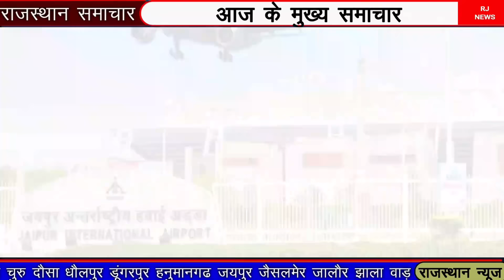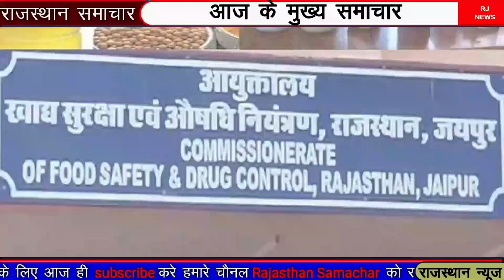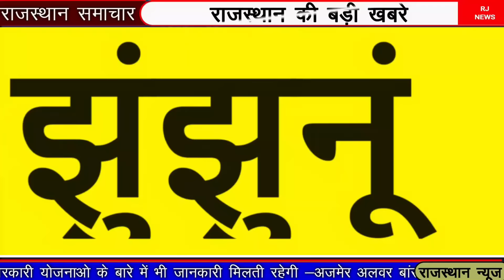राजस्थान के मुख्य समाचार 08 मई 2024 | आज शाम राजस्थान की बड़ी खबरे || Rajasthan Samachr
8 मई 2024 राजस्थान के मुख्य समाचार | आज शाम राजस्थान की बड़ी खबरे  || Rajasthan Samacha

आज शाम राजस्थान की बड़ी खबरे ||  8 मई 2024 राजस्थान के मुख्य समाचार || Rajasthan Samacha

जयपुर आज तक न्यूज़, जयपुर की ताजा न्यूज़ today lockdown, दैनिक भास्कर जयपुर आस-पास,rajasthan news today,
rajasthan news live, rajasthan news aaj tak live, rajasthan news viral video, rajasthan news today,